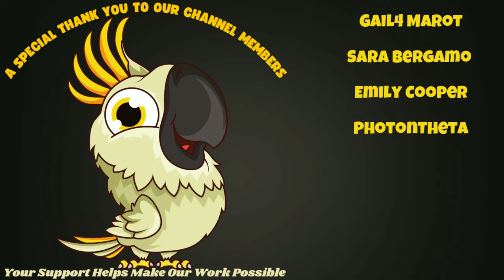Whistle Music Mix for Birds | Happy Music for Birds to Whistle to | Parrot TV for Your Bird Room 😗🎵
Just a super fun whistling music mix for birds to whistle to! Great for day time, happy bird time :) We hope your birdies enjoy!

Parrot Town is a Proud Partner of Bird Street Bistro and Hemp Well🌿

  ~*~About Parrot Town TV~*~
Parrot Town TV is here to give parrots virtual bird room buddies to hang out with every day while also being a visual and audio enrichment tool that helps to create a happy, content, calm, fun, & balanced atmosphere for your bird(s) through endless background sights & sounds.

💕Parrot Rescue Work, Education, and Conservation efforts are extremely important to us. Please Help us Support Parrots in Need by Donating to any of the 501(c)(3) Parrot Rescue Organizations that we feature on our channel via our 24/7 Live Streams and/or Videos. $1 can make a world of a difference to birds in need. Every cent donated goes directly to the rescue (YouTube covers All transactional fees)🌻

❤️Special Thanks to our Channel Members for Supporting what we do❤️

💡 Please Note: Parrot TV is not a cure-all for parrot problems.
Please discuss any of your concerns about your bird with an Avian Vet as well as researching parrot care topics.

The Birds of Parrot Town➤ Peachy & Ellie🌈 (Cockatoos), Charlie (African Grey), Benny (IRN), Frankie & Augie (Cockatiel)

💬Be a part of the Parrot Town Discord bird community—all are welcome😊 ➤

🌎We are also a proud member of the World Parrot Trust. You can be too! Check them out to see the amazing work they do➤

                                               More links
➤DIY Bird Toy Supplies
➤All-Natural Bird Toys